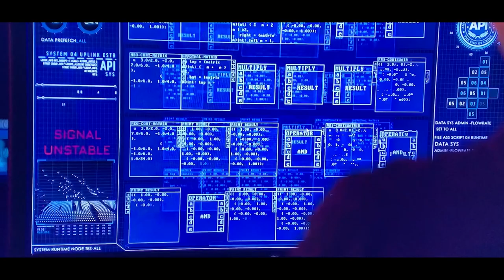CLAYTON BOYD SHOWREEL 2min45 CHRONOLOGICAL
3 min Acting Showreel for Clayton Boyd